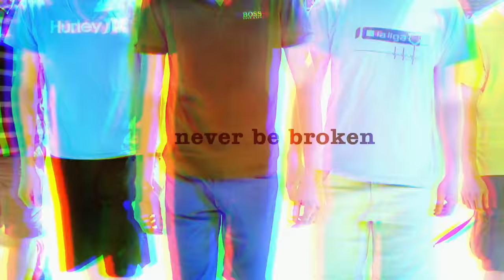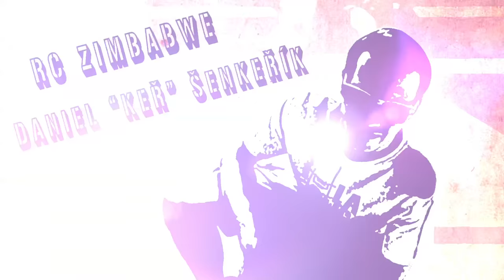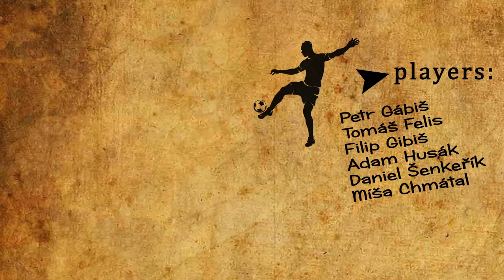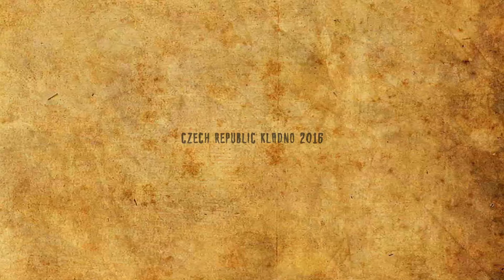Futbolin Billares Cordoba la liga B.C. 2016 Full HD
Futbolin Billares Cordoba

Natočeno :
Ewol production
Kamera,střih - Jaroslav Dlouhý
Lokalita - Sk8 park Kladno 2016
květen 2016 Kladno

Hráči :
Filip Gibiš
Petr Gábriš
Tomáš Felis
Míša Chmátal
Daniel Šenkeřík
Adam Husák

Hudba :
Falešný Obvinění
Vnitřní Faktor
RSB
Jerremi D